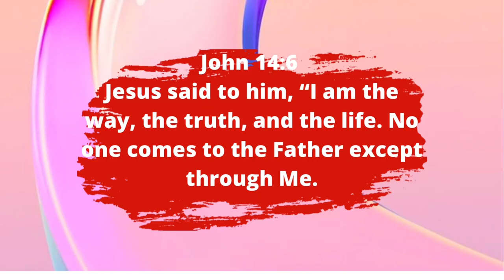Jesus Heals: Sexually abused by relatives, muslim girl calls for Allah